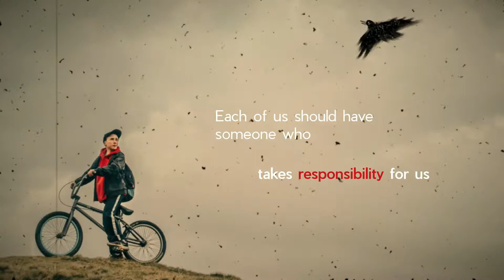NESTS - a catch up with the cast and director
A catch up with the team rehearsing NESTS by Xana Marwick during production week.

NESTS is a Frozen Charlotte and Stadium Rock co production.

TOUR DETAILS

8pm, Fri 7 & Sat 8 September
Traverse Theatre, Edinburgh

Book Tickets Online
Prices: £12 / £10.50 / £9 / £6
8pm, Thu 13 – Sat 15 September
Tron Theatre, Glasgow

Book Tickets Online
7.30pm, Thu 20 September
Byre Theatre, St Andrews

7.30pm, Fri 21 September
Macrobert Arts Centre, Stirling

Book Tickets Online
8pm, Sat 22 September
Beacon Arts Centre, Greenock

Book Tickets Online
7.30pm, Wed 26 September
Paisley Arts Centre

7.30pm, Thu 27 September
The Barn, Banchory

Book Tickets Online
5pm & 8pm, Fri 28 September
James Milne Institute, Findhorn

Findhorn Bay Festival
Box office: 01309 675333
Book Tickets Online

7.30pm, Sat 29 September
Banff Academy

Tickets available from
Banff academy Drama Dept.